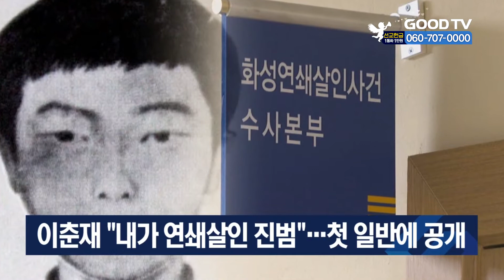이춘재 “내가 연쇄살인 진범”…첫 일반에 공개 [이슈포커스] [GOODTV NEWS 20201102]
오늘의 이슈포커스입니다.

이른바 ‘화성연쇄살인사건’의 당사자인 이춘재가 첫 사건 발생 34년 만에 법정에 나와 일반에 모습이 공개됐습니다. 다만 앞서 재판부는 이춘재가 증인의 지위에 불과하다며 촬영을 불허해 언론의 촬영은 이뤄지지 못했습니다. 청록색 수의를 입고 하얀색 운동화를 신은 채 마스크를 쓰고 법정에 들어온 이춘재는 1980년대 화성과 청주지역에서 벌어진 14건의 연쇄살인사건에 대해 자신이 진범이라고 증언해 ‘진범 논란’을 빚고 있는 관련 사건 일체를 공개 법정에서 재확인했습니다.

* 방송시간
 GOODTV NEWS

● 본방 : 월 ~ 금요일 21:50
● 재방 : 화 ~ 금요일 06:50  /  토요일 06:00
● 삼방 : 화 ~ 금요일 12:00   /  토요일 14:00

* 시청방법

- 위성TV: KT 스카이라이프 193번